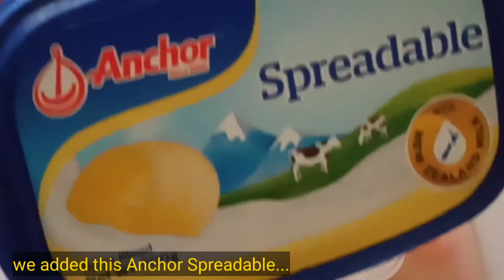Cheesy Egg Sandwich Spread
A specially delicious sandwich spread for y'all. If you try it you'll bite for more.